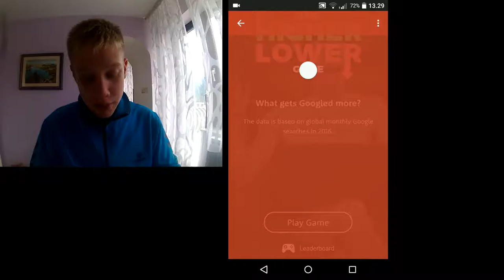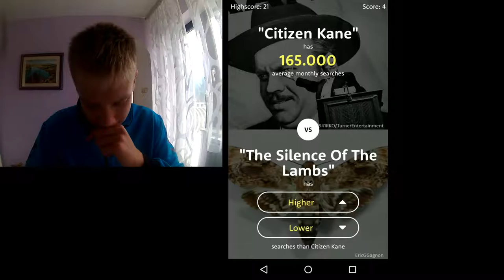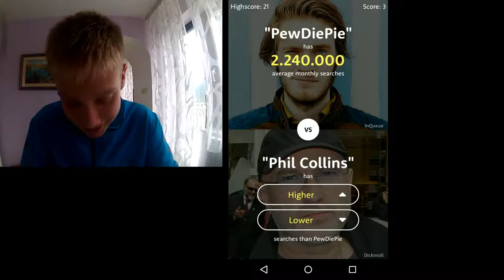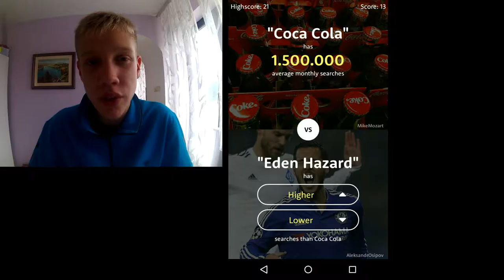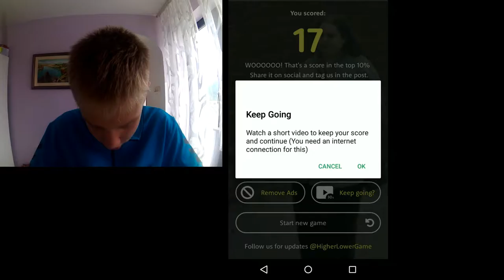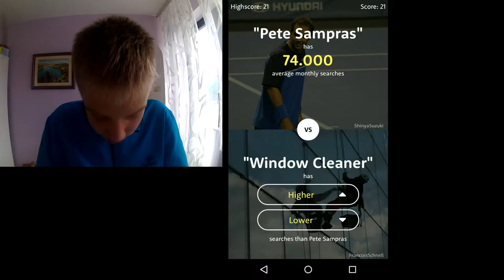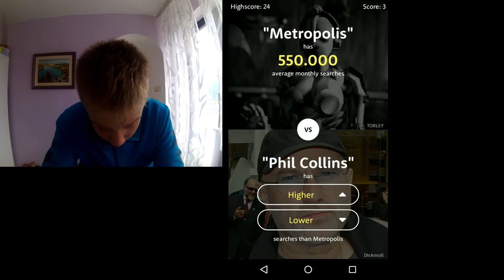NOV REKORD!!!- HIGHER OR LOWER #2